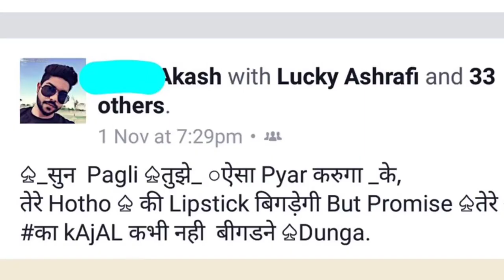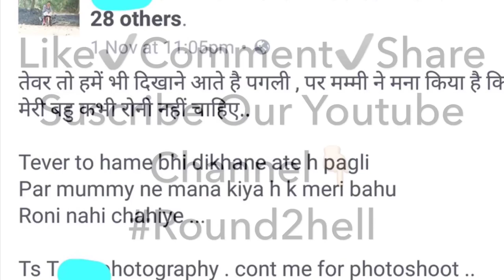Round2hell old video comedy 🤣🤣😂😂 @Round2hell round2hell 🔥💥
PATHAN // sinema locked 🔒🤯🤯🤯🤯 // Shahrukh khan pathan yrf ‎@yrf

PATHAAN // PATHAAN MOVIE FUlL HD // PATHAAN MOVIE // NEW MOVIE 2023 yrf 🔥🔥

Pathan real movie full HD in Shahrukh Khan Deepika Padukone John Abraham Siddharth Anand release date 25

Pathan movie release 25 date 25 jan 2023 movies

movie : Pathan
steering Shahrukh Khan Deepika Padukone John

Abraham

projector Aditya Chopra

director of photography satchith paulos

lyrics: Kumar

story Siddhant Anand

screenplay Siddharth Raagvan

dialogues Abbas tyrewala executive

projector padam Bhushan

Pathan full movie Shahrukh Khan Pathan full movie download 123mkb
Pathan full movie Shahrukh Khan ka Pathan full movie download filmy app

MC stand company ft emiwaybantai

EMIWAY - KATAM HUM SALE

mc stand X Vijay DK dil se dil

EMIWAY BANTAI - khatam(10)